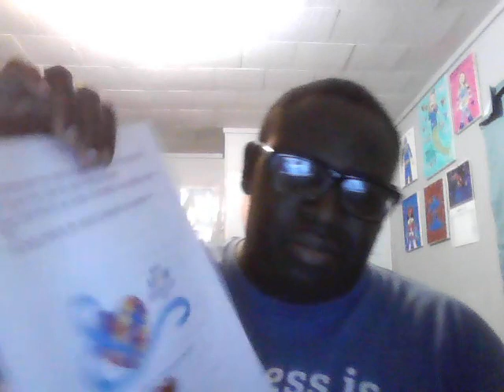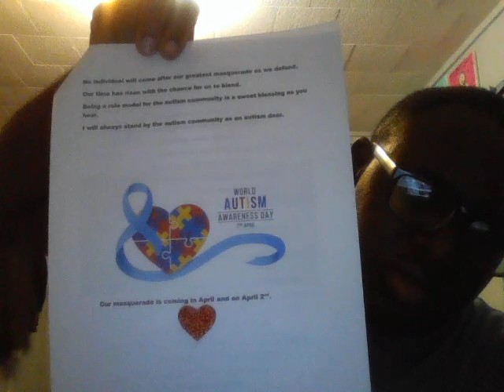Denzel Closs's Poems Part 209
Written a very new & good poem based on what is coming up after March plus How we celebrate our blessings as part of a sweet masquerade.